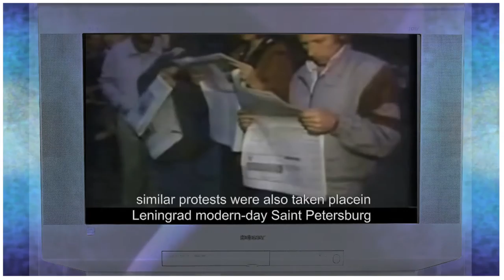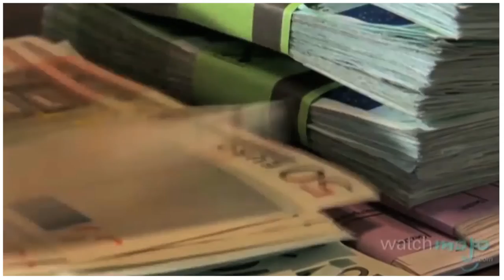Anthemia feat Kelly Barnes - Anthemia Pt 1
The official video for 'Anthemia Pt 1', by Anthemia featuring Kelly Barnes.